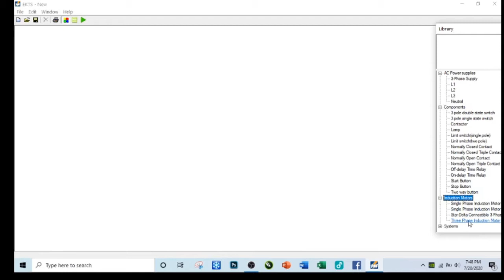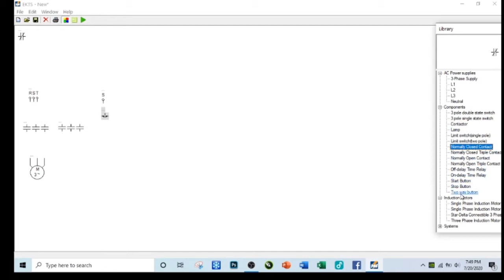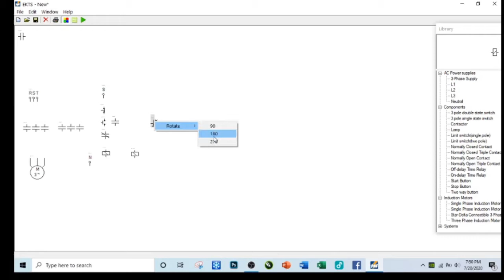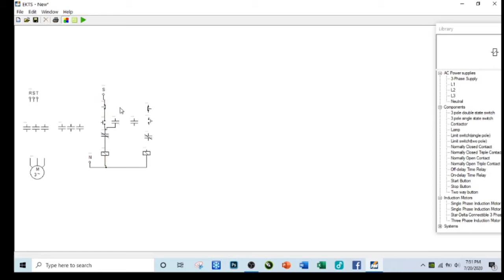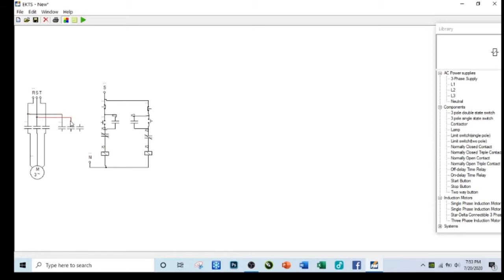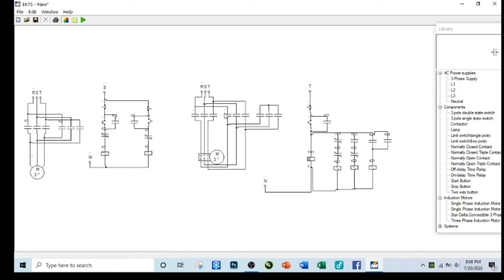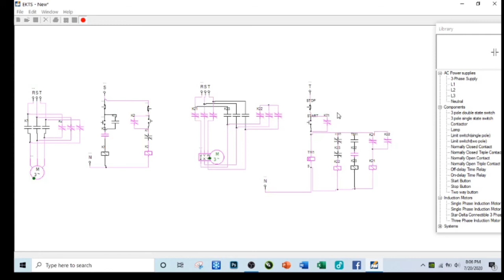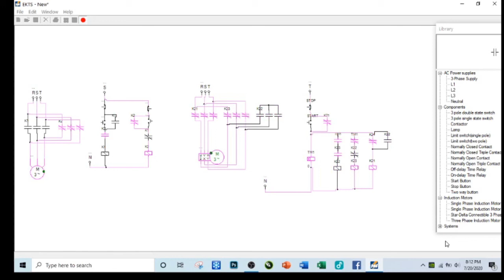DIFFERENCE BETWEEN DIRECT ONLINE STARTER (DOL) AND STAR DELTA STARTERS PART # 1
DIRECT ONLINE# START DELTA # SOFT STARTER
In this video we will learn how to wire Direct Online Starter( DOL)  & Star Delta Starter  thru animated control circuit using free electrical simulation software and also  briefly explained the difference between Direct Online & Star Delta Starter,Soft Starter.